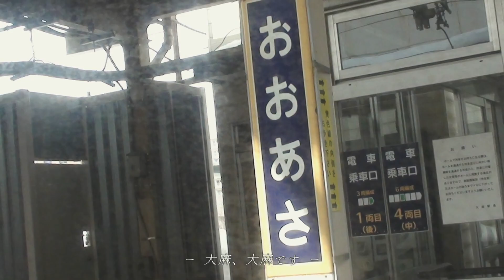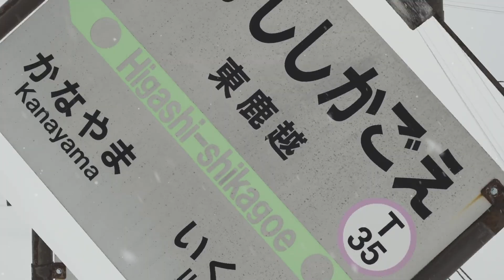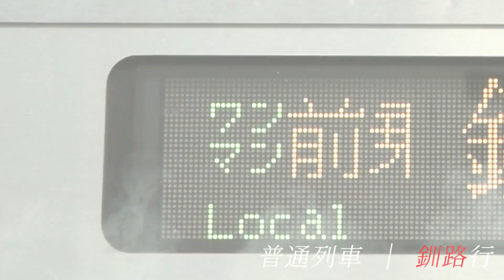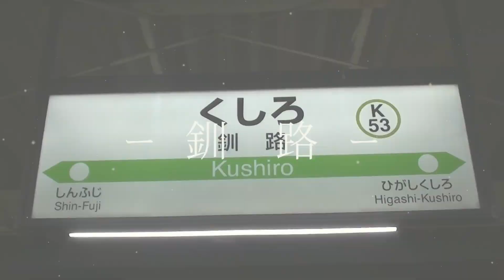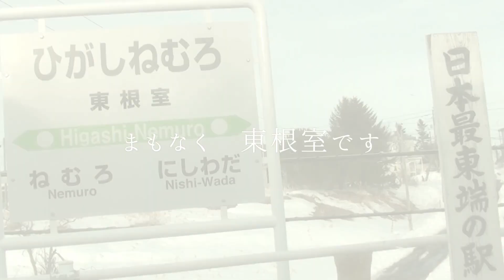呼・根室本線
― 鉄路での東の果て、根室 ―

部分的に廃線が待っている根室本線
消滅しないうちに今、乗りに行こう

寝る前に聴くのがお勧めです。睡眠導入剤として効果があることが投稿者により確認されています。
神曲なので原曲(CALL)も聞きましょう。
ゆっくり構成を練って制作したので、一年近くかかってしまいました。約一年半ぶりの(大型)単作となります。

2024/03/31　20:25すぎ　すこし定刻より遅れ、東鹿越から新得に向けての最終列車が発車しました。

　・SeMbokuから　序盤のドア開閉
　・S12様から、滝川、釧路到着放送
　・ウィキペディアから（敬称略）
・島ノ下：東京特許許可局 - 投稿者自身による作品, CC 表示-継承 4.0,
・羽帯：Mister0124 - 投稿者自身による作品, CC 表示-継承 4.0,
・稲士別：Mr-haruka - 投稿者自身による著作物, CC 表示-継承 3.0,
・上厚内：東京特許許可局 - 投稿者自身による著作物, CC 表示-継承 3.0,
・直別：Mister0124 - 投稿者自身による作品, CC 表示-継承 4.0,
・尺別：Mister0124 - 投稿者自身による著作物, CC 表示-継承 4.0,
・古瀬：Mister0124 - 投稿者自身による著作物, CC 表示-継承 4.0,

　・キハ40、54、H100、261、283（乗りたかった、、石北でリベンジしたい）
　・視聴者の方々
　・音声、動画チェックをしていただいた方々

【歌詞】(需要あるか知りませんが載っけておきます)

まもなく終着札幌終着札幌です。地下鉄南北線、東豊線はお乗り換え　どっちらさまもわっすれもののーないようお仕度ください　札幌に到着いたします　おーはーよーごーざいますJR北海道をご利用頂きまして、ありがとうございます　間もなく七番線から旭川行き普通-列車が発車いたしますドアが閉まりますご注意ください　え～早朝からＪＲ北海道をご利用頂きまして、ありがとう(ございます。)あーさひかわ行き普通列車です　え～苗穂に止まります白石厚別森林公園大麻、大麻です。野幌、野幌です。高砂江別豊幌幌向え～上幌向　まもなく岩見沢に止まります7番線到着です峰延光珠内美唄ですえ～茶志内に止まります　奈井江～奈井江です豊沼豊沼砂川砂川　え～ごーじょうしゃーあーりがとーごーざいましたー滝かーわー滝川に止まりーます　ホームは右側7番線到着です。乗り換え列車のご案内(をいたします)網走行きオホーツク一号6番線から連絡です　根室線赤平芦別富良野ー方面お時間がございます滝川からワンマン運転となります　ごっ乗車あっりがとーごっざいます滝川、滝川です

根室線普通ー列車、富良野ー行きです　今日もJR北海道をご利用くださいまして、ありがとう(ございます)　ふっつう列車、富良野ー行きですワンマン運転のー為、お降りの際はー一番前のドアをご利用ください　次はーまもなくひっがし滝川です。お降りの際はー一番前のードアをーごっりよごりようください　運賃切符はｾｲﾘ券とともに運賃ばっこにおー入れください　次はー赤平です運賃はー運賃表示器でお確かめください　まもなく赤平です。つっぎはもっしりです。携帯電話はマナーモードに設定の上、通話はお控えください。　つっぎは平岸芦別上芦別です野花南待ち合わせをいたします　　つっぎはしっまの下ですまもなく終着ふーらのです　富良野ではすべてのドアが開きます　どちら様もー忘れ物の無いようお仕度ください　ふっつう列車、ひーがししかごえ行きです　次は布部布部です。まもな(く)山部です。まもなく下金山ですつっぎは金山です。　まもなく終着ひーがししかごえひーがし鹿越お降りの際はー一番前のドアをご利用ください。新得方面代行バスへご乗車ください。　次は、幾寅です。　まもなく、落合です。　特急おおぞら7号釧路ー行きです　次はー新札幌新札幌停車時間はわずかです　We will soon make a brief stop at Minami-chitose　まもなく追分出口は(ひ)だり側追分の次は新夕張に止まります。間もなくトマム―トマムですお降りのおっ客様は早めの支度をお願いいたします。　まもなく新得新得　We will soon make a brief stop at Shintoku　新得の次は帯広に止まります（まーもーなくなく新得新得です）

ふっつう列車、くっしろ行きです　帯広方面ふっつう列車、くっしろ行きですくっしろ行きです次は、とっかち清水　まもなく羽帯―羽帯です御影ー御影です芽室―芽室です　Thank you for using JR Hokkaido. This is the local train bound for Kushiro via Obihiro.　まもなく大成大成です西帯広柏林台つぎはー帯広帯広ですThe next stop is Obihiro. いっけだほうめんふっつう列車、釧路行きです。次は-札内札内です。まーもーなく稲士別です次はー幕別利別　まもなく池田―池田です　18時31分に発車いたしますお待ち下さい次はー十弗間もなく豊頃新吉野次は浦幌上厚内ですまもなく厚内厚内(です)　まーもーなく直別尺別ですつっぎは音別音別古瀬―(です)次は-白糠白糠間もなく白糠です　次はーにーしーしょろにーしーしょろです。まーもーなく庶路、庶路です。ホームは右がーわーですつぎはーおったのーしけThe next stop is Otanoshike. We will soon be arriving at Shin-Otanoshike.　次はーしんふーじーまーもーなっくしんふーじーまもーなく終着くっしろくっしろです ごっ乗車あっりがとうごっざいました　終点釧路釧路釧路釧路釧路釧路(です)3番線から根室行き普通列車が発車いたします

今日もJR北海道をご利用くださいまして、ありがとう(ございます)ふっつう列車、根室ー行きです運賃はー両替機をご利用の上、釣銭のー要らないようご用意ください。　次はーひっがしくっしろです。まもなくむっさっです。定期―券は分かりやすいようおー見せください。次はー別保別保です　なお走行中やむを得ず、急ブレーキを使用することがありますのでご注意(ください)　まもなくかーみーおぼろー尾幌ー次はー門静厚岸です厚岸ではすべてのドアが開きます。運賃切符は整理ー券とーとーもにえっきっ係員へお渡しください。　次はー茶内ー茶内ですまもなくはーまーなーか浜中です。姉別姉別です。次はー厚床です。運賃は、運賃表示器でお確かめの上、釣銭のーいらいーらーないようご用意下さい
次はー別当賀です。まもなく落石落石昆布盛―昆布森―です次はーにーしーわーだーまもなくひーがし根室です　ご乗車有難う御座いました。まもなく終着、根室ー根室で(す。)根室では、すべてのドアが開きます。お降りの際はーお忘れ物のーないようお仕度してお待ちください。
今日も（本日）JR北海道をご利用頂き（ください）まして、ありがとうございました。

またのご乗車をお待ちしております。

【編集後記】
　呼・根室本線というタイトルですが、「こ・ねむろほんせん」と読みます。これは、一回は日本語のタイトル作品を作りたかったというのが大きいですが、曲の雰囲気を考えると、日本語の方が味があるかなと思ったのもあります。長編の制作は初めてで、構成にいろいろ悩みました。拙いですが、少しでも楽しんでいただけると嬉しいです。
　さて、私は2022年の3月末に北海道遠征に一人で行ってこの素材達をとってきたわけですが、まずは途中同行してくれたSeMbokuさんに感謝します。受験前から北海道行きたい行きたい騒いでいた私ですが、実際に初めて北海道に行ってから、余計にもう一回行きたくなりました。特に本州とは植生が馬鹿みたいに違い、異国感が半端なくて本当に新鮮な気分でした、また、代行バス内の新得付近で見た雪と快晴の境目の景色、釧路湿原、別寒辺牛湿原、別当賀ー落石で見た鹿の大群、納沙布岬の景色は恐らく一生忘れない景色となりました。そんな様々な感情をたくさん、この作品には詰めたつもりです。それをを感じ取っていただけたら本当に嬉しいです。
　最後に、こんなに長文を書くほどこの路線に惹かれ、この作品にたくさん時間を割き、魂を込めてきたので、無事投稿できて本当に嬉しいです。次、私が北海道に行けるのはいつか分かりませんが、関東では絶対に見ることのできない景色、雰囲気がそこにはあるので本当に行くのをお勧めします。もちろん、根室本線で、ですよ。